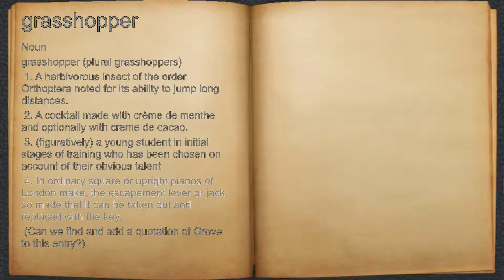What does grasshopper mean?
A spoken definition of grasshopper.

Intro Sound:
Typewriter - Tamskp